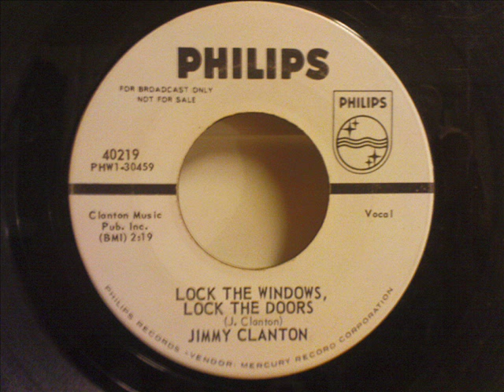Jimmy Clanton - Lock the windows, lock the doors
Awesome teener...Go Jimmy Go.